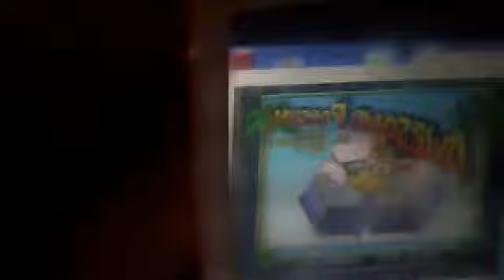Awesome Possum... Kicks Dr. Machino's Butt! Theme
this song is from the early 1993.